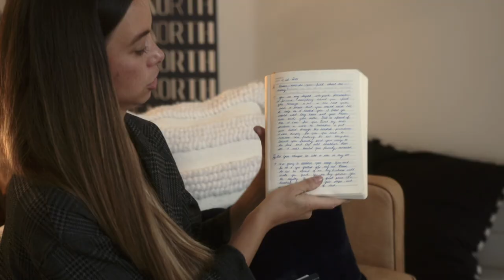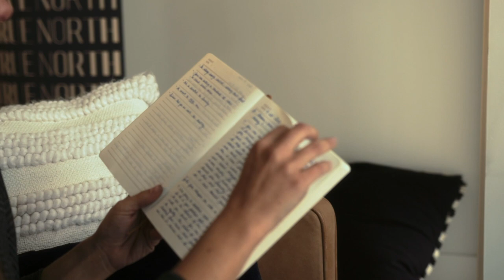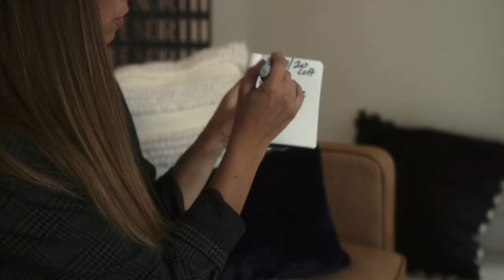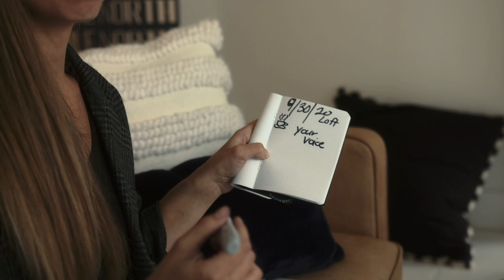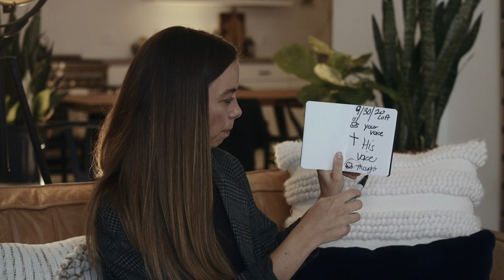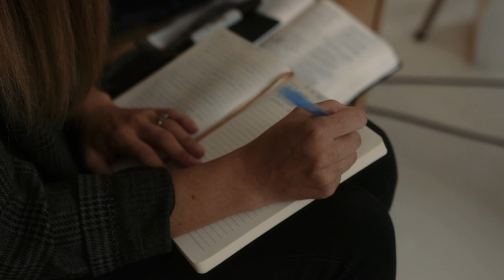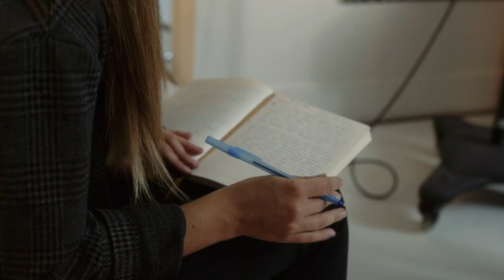True North Gathering | Journaling and Word from Anna Asbury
Enjoy this session from this past year's True North Gathering featuring journaling and a word from Anna Asbury.

True North is a worship and creative gathering designed to refresh your spirit as you enter an atmosphere filled with God's presence.